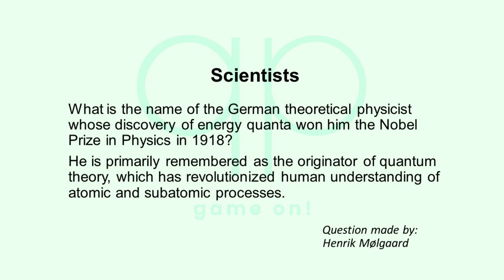Season 149 Day 12 of 14